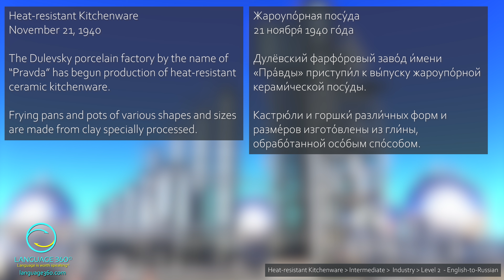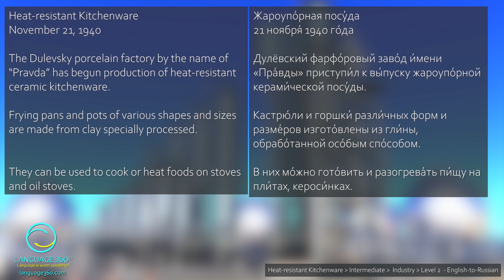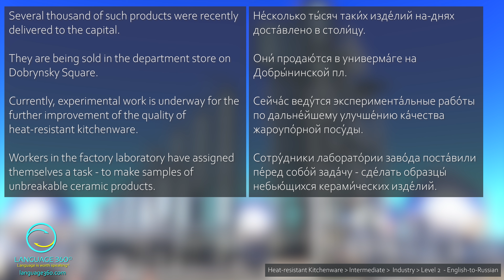Heat-resistant Kitchenware: Level 2 - English-to-Russian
Unlock fluency in Russian! Dive into our YouTube channel for immersive learning. Harness the power of parallel audio and texts, featuring intermediate level newspaper articles, like the one here. Elevate your listening and reading skills effortlessly.

SUMMARY
The Dulevsky porcelain factory produces heat-resistant ceramic kitchenware using specially processed clay. Several thousand units have been delivered to the capital and sold in a department store. Experimental work is being done to create unbreakable ceramic products.

CONTENT DETAILS
Title: Heat-resistant Kitchenware
Difficulty: Intermediate
Topic: Industry
Version: Level 2 - English-to-Russian
Source: «Жароупорная посуда.» Московский большевик, ноябрь 21, 1940, № 270: 3.

КРАТКОЕ СОДЕРЖАНИЕ
Дулёвский фарфоровый завод выпускает жаропрочную керамическую посуду, изготовленную из глины, обработанной особым способом. Несколько тысяч изделий были доставлены в столицу и продаются в универмаге на Добрынинской площади. Ведутся экспериментальные работы по созданию небьющихся керамических изделий.

ДЕТАЛИ СОДЕРЖАНИЯ
Название: Жароупорная посуда
Сложность: Средний уровень
Тема: Промышленность
Версия: Уровень 2 - Английский-русский
Источник: «Жароупорная посуда.» Московский большевик, ноябрь 21, 1940, № 270: 3.